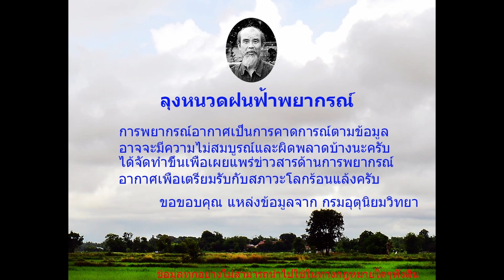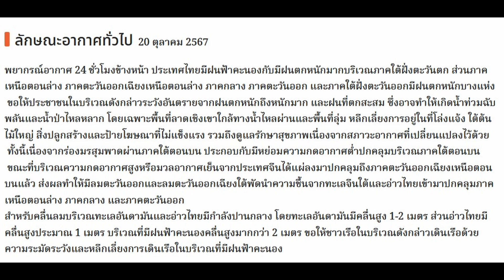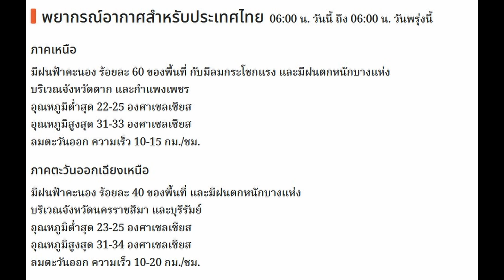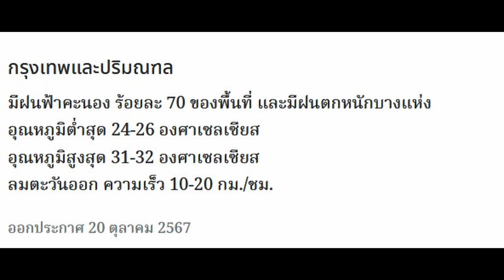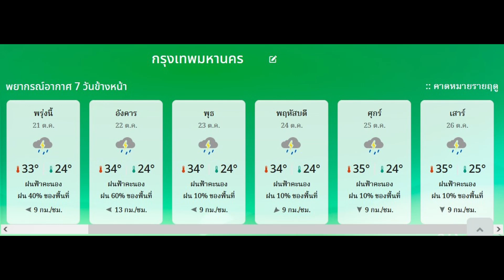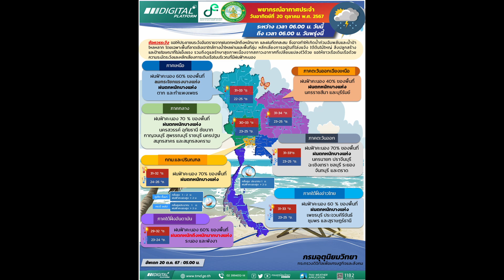ลุงหนวดฝนฟ้าพยากรณ์, พยากรณ์อากาศประจำวันที่ 20 ตุลาคม 2567, ฝนตกภาคใต้และภาคตะวันออก,ภาคกลางหนัก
พยากรณ์อากาศประจำวันที่ 20 ตุลาคม 2567, ตั้งแต่ 6.0 น. ถึง 6.0 น. พรุ่งนี้